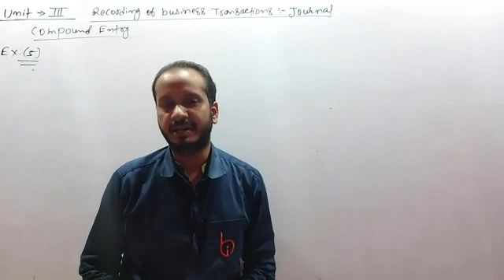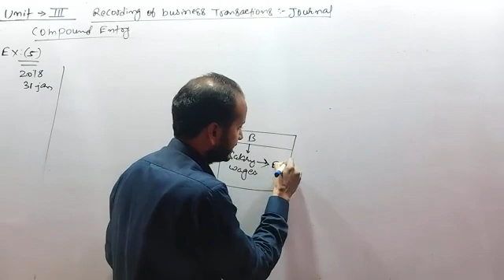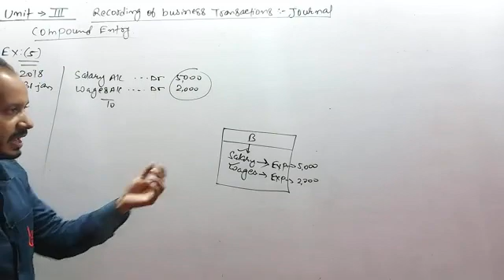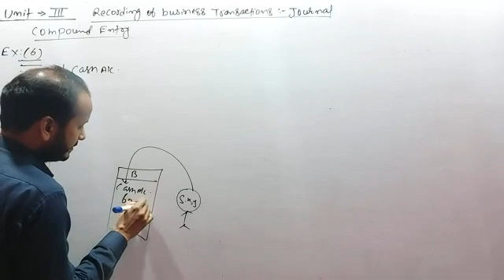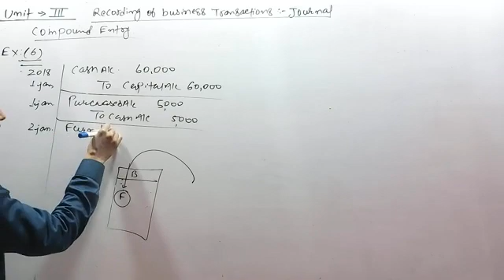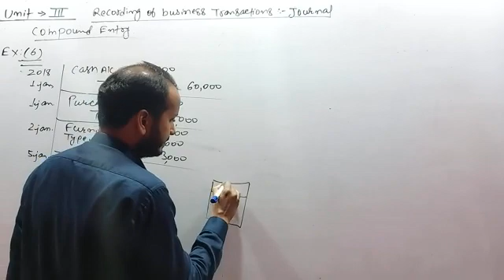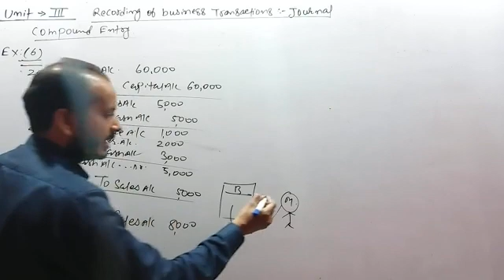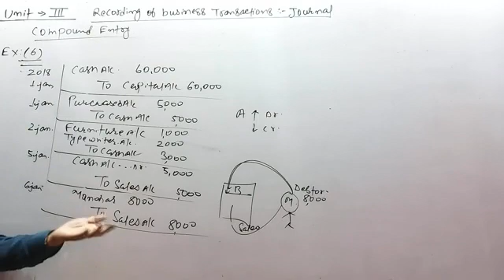RULES OF DEBIT AND CREDIT JOURNAL (11) BY SUBHAM KUMAR